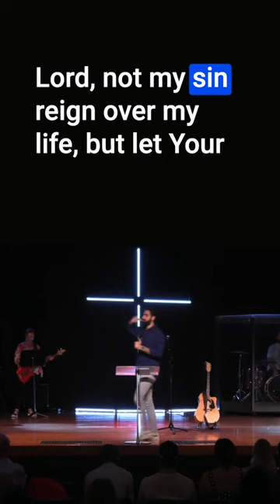Resurrection Sunday 2023 Short | Kane Attard